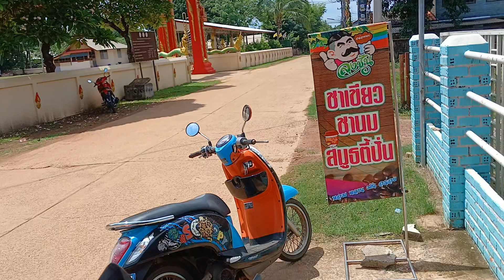[OTP] You look at him...but I look at you.|@BudgetTravelHack Thailand nakhon phanom